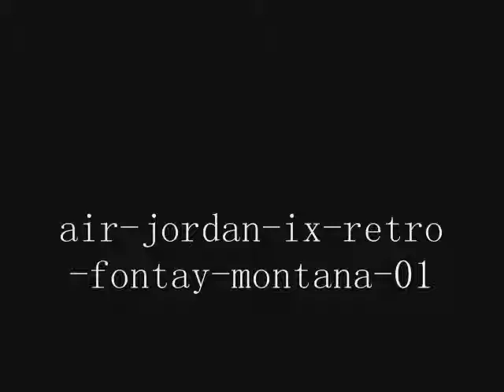Air Jordan IX (9) Fontay Montana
we will update you as we hear about the Air Jordan 9 "Fontay Montana"